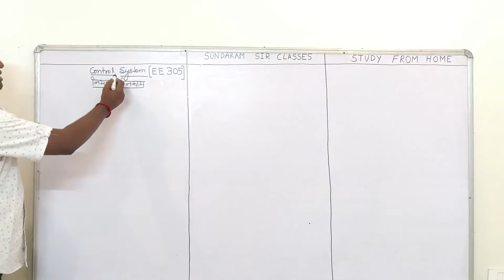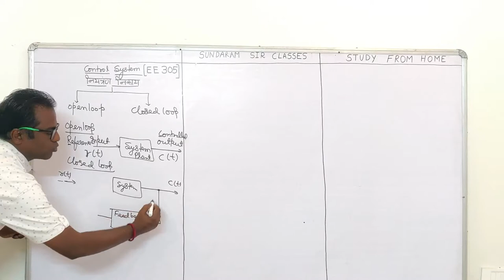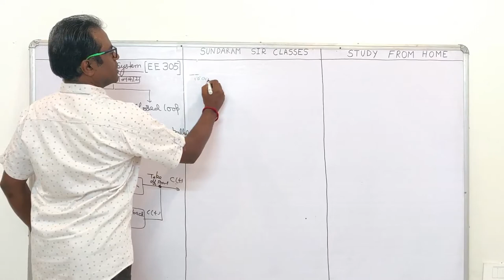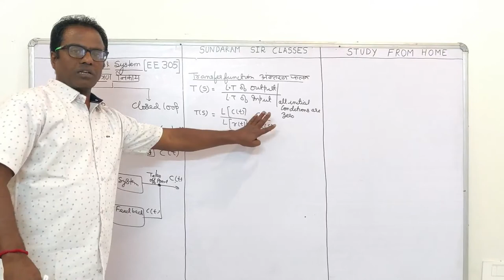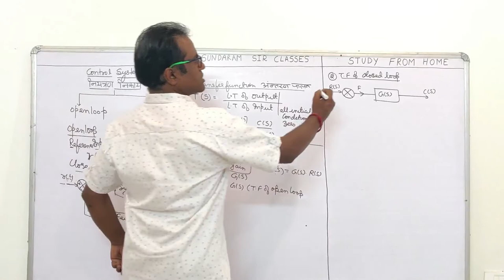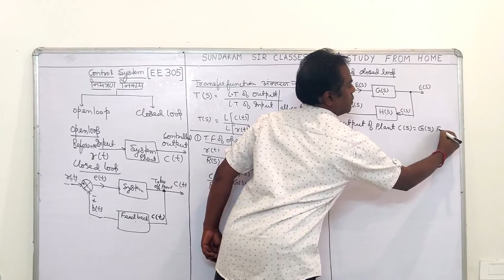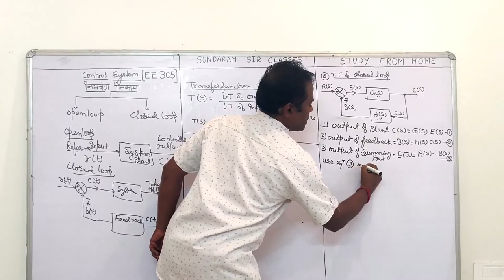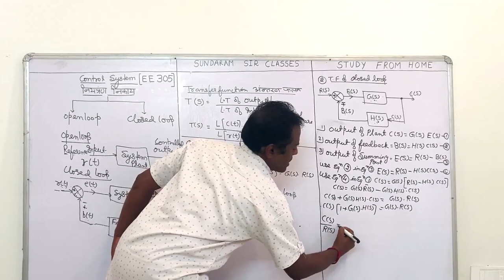Control System|Open Loop and Closed Loop| Transfer function| sundaram sir classes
This video explains  the basic concept of open loop and closed loop system with their transfer function and method to determine the transfer function of control system

*Also you can join my facebook page "sundaram sir classes" for latest information about upcoming exams, preparation methodology and your query regarding subjects.

Do comments on my videos which always motivate me to make good vedios.
Thanks
Prakash Sundaram
HOD, Electrical
Vidya bhawan polytechnic, udaipur
Category        Education